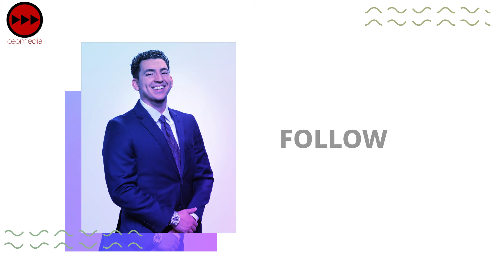This Is Why I Don't Advertise On Billboards!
You probably see me all over social media but not on billboards. Want to know why? Watch this video to find out!
Transcript:
What is the fair cost for a personal injury lawyer?
Okay, so that's a great question. Some lawyers like to play the price card, some lawyers play the value card. The truth is...
Hey, Ali.
Yeah?
Okay, so that's a great question. Some lawyers like to play the price card, some lawyers play the value card. The truth is that there is a lawyer for every flavor that you want. The experts like the Lamborghinis, the Rolls Royces, the high-end lawyers never negotiate their fees because they don't have to. If you go to one of those lawyers that's like, "Oh, okay, well, I told you it's 35%, but I'll do it for 30. No, wait, come back. I'll do it for 28. Wait." That lawyer is usually trying to play the price card instead of the value card and in this business, in the personal injury world, you get paid in direct proportion to how much that lawyer makes. So if a lawyer is willing to discount their fees, it's probably because they're offering you a discount service. I like to go with the best of the best. So we're not the cheapest, but we make sure to get you the most amount of money. That's why I call it awad of money, baby.

Here's what you need to know if you plan on becoming a lawyer in the United States.

This video is made for advertisement purposes only and is not intended to be legal advice. Please consult with your own attorney before taking any action. Unless a written contract is signed between you and Ali Awad Law, P.C., no. attorney-client relationship exists. Do not leave any comments with private information as this video and its contents may be publicly accessible for an indefinite period of time. No representation is made that the quality of legal services performed by other attorneys.

ALI AWAD LAW, P.C.
200 Peachtree St NW Suite 201,
Atlanta, GA 30303